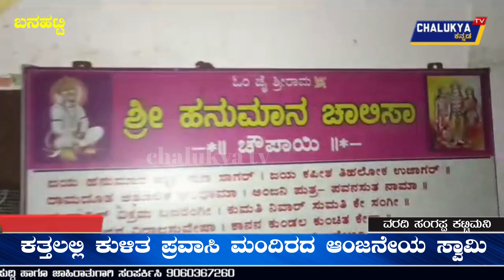ಕತ್ತಲಲ್ಲಿ ಕುಳಿತ ಪ್ರವಾಸಿ ಮಂದಿರದ ಆಂಜನೇಯ ಸ್ವಾಮಿ|rabakavi|chalukya tv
belagavi,
belagavi dj song,
belagavi song,
belagavi adarenu kannada song,
belagavi news,
belagavi number deti song,
belagavi airport,
belagavi city,
belagavi food,
belagavi vlogs,
belagavi alipak,
ats belagavi,
belagavi belagavi,
belagavi bedagi,
bims belagavi,
belgaum city,
belgaum commando training,
belgaum comedy,
belgaum chai,
belgaum church,
belagavi dj,
belagavi don,
belagavi district map,
belagavi district,
dj belagavi,
d'mart belagavi,
darshan belagavi,
belagavi express,
belagavi fort,
belagavi forest,
belagavi falls,
belagavi flag status,
belagavi flight,
belagavi flag hoisting,
belagavi flag,
belagavi gujjar,
belagavi gamer,
belagavi hijab,
belagavi huduga kannada song,
belagavi holi,
belagavi history,
belagavi hotel,
holi belagavi,
hijab belagavi,
harsha belagavi,
hubli tigers vs belagavi panthers live score,
hindalco belagavi,
belagavi india,
belagavi infra,
belagavi issue,
belagav